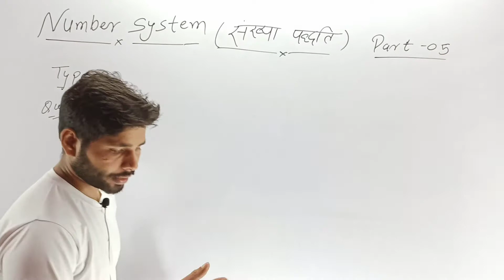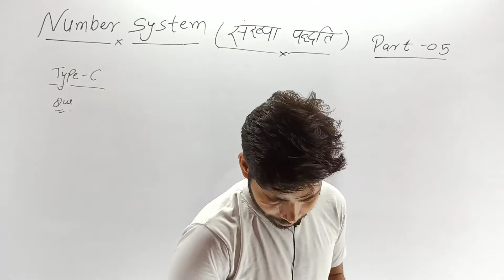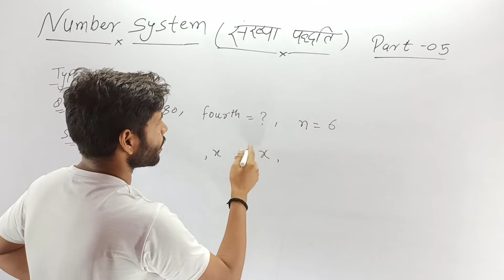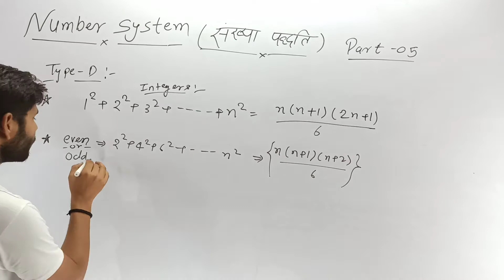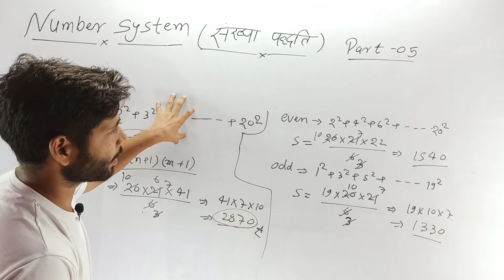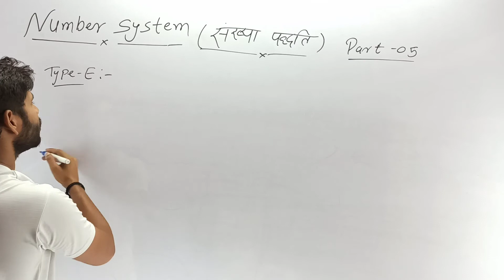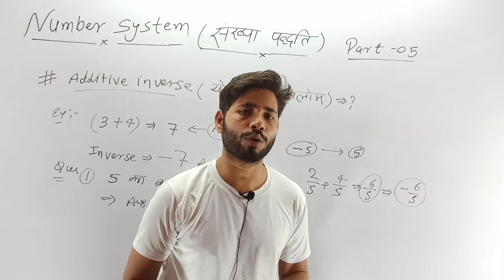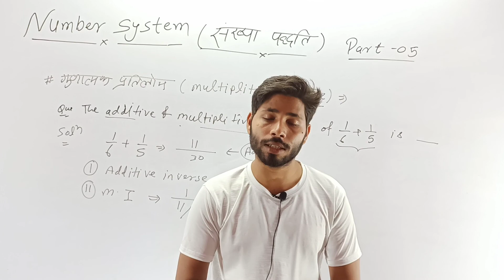Number System For Polytechnic Entrance Exam | Polytechnic Maths Class| Real Concept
I.E.R.T & Polytechnic Entrance Exam |Polytechnic Maths Live Class | | Iert Maths Live Class |

4-Follow Vinay Mishra Sir on Instagram